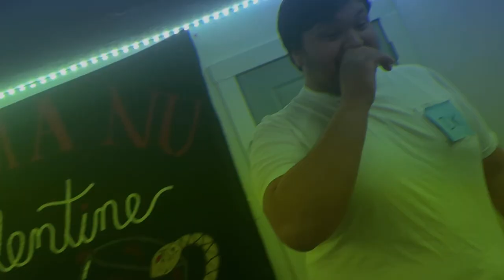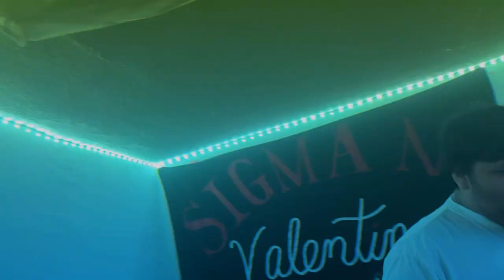MAN YOU WOULD BELIVE WHAT HAPPEN- DAY IN LIFE OF Kappa2x